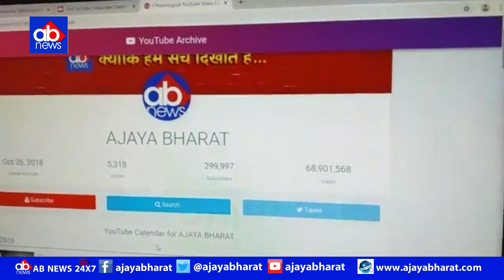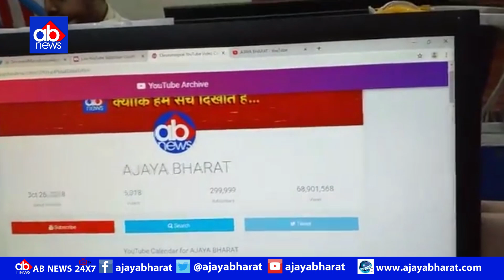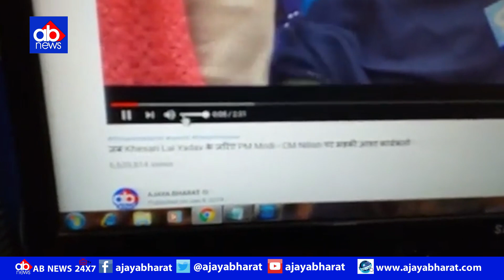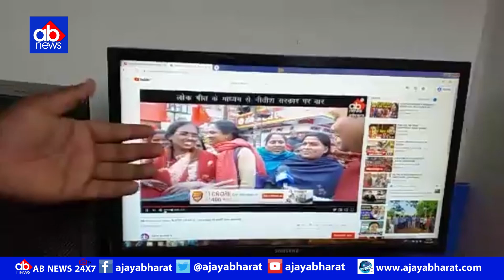300 K YouTube Celebration : अभी तो सफर बाकी है मेरे दोस्त, AjayaBharat !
About This Video: 300 K YouTube Celebration : अभी तो सफर बाकी है मेरे दोस्त, AjayaBharat !

Follow All This Social Link Given Below :-